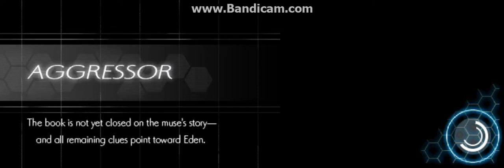Test run of Gunvolt 2